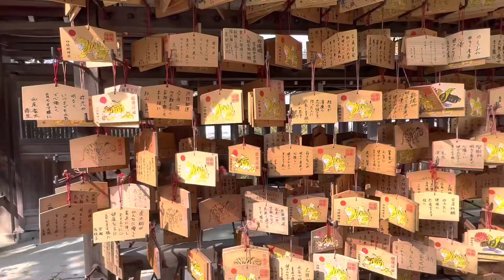SHIJONAWATE SHRINE ( 四條畷 神社 ) | Mariannea Shari Ogawa